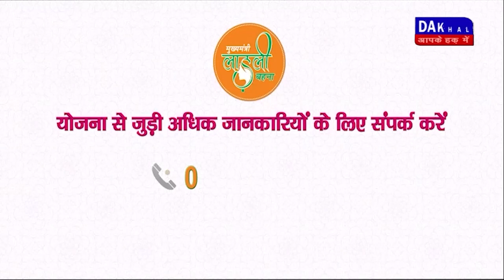DAKHAL NEWS किसान श्रमिक जनशक्ति यूनियन का अधिवेशन खत्म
किसान श्रमिक जनशक्ति यूनियन का अधिवेशन खत्म
यूनियन ने की किसानों का कर्ज माफ करने की मांग